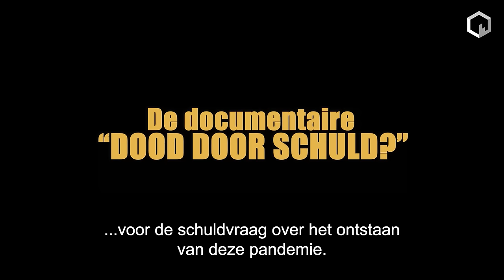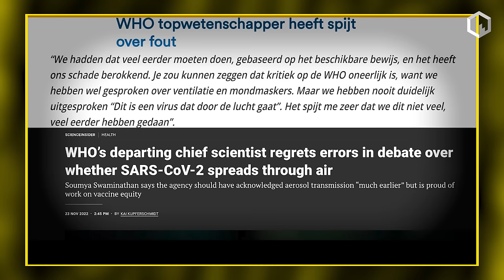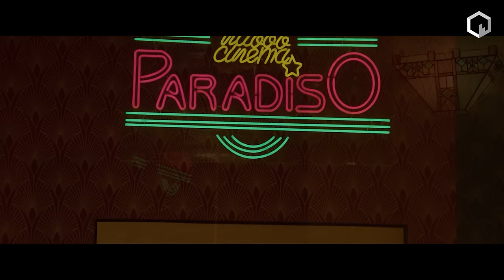Dood door Schuld?! Kijk en oordeel zelf... Maurice de Hond en Frank van Rooij over nieuwe docu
'Dood door Schuld?' is de titel van de documentaire waarin Maurice de Hond vier jaar lang gevolgd is door filmmaker Frank de Rooij. De docu treft de jaren waarin corona ons leven volledig beheerste. Videoland en RTL tonen geen interesse in de documentaire en dat is niet geheel verrassend. Met name grote televisiestations en dagbladen hebben Maurice namelijk verketterd en weggezet als een gevaar voor de samenleving.

Maurice de Hond stond met zijn beweringen haaks tegenover het RIVM en de WHO. Echter, zowel de WHO als het CDC, het Amerikaanse RIVM, hebben hun standpunten later bijgesteld. Maurice had dus gelijk, maar een excuus of rectificatie vanuit de media bleef tot op de dag van vandaag uit. Sterker nog, er wordt gezwegen in alle talen. Maar daarmee gaan de makers van deze spraakmakende documentaire niet akkoord. Want volgens hen is er mogelijk sprake van 'dood door schuld'. Bekijk het interview en oordeel zelf!

De documentaire 'Dood door Schuld?' is te bekijken voor een eenmalige bijdrage van € 3,99. Dit is onder andere ter dekking van de kosten van de documentairemaker, die bijna 4 jaar aan de documentaire heeft gewerkt.